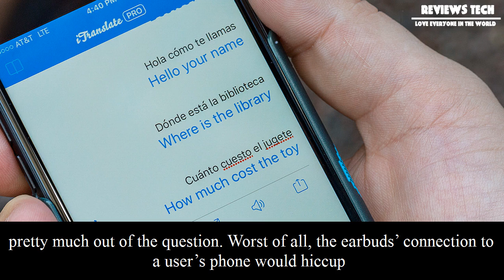[Review Tech] Bragi dash pro review: more money, fewer problems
Bragi dash pro review: more money, fewer problems